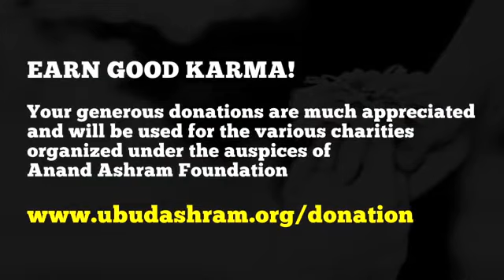Jai Radha Madhav - Bhajan by Monica Dogra at Anand Ashram Ubud, Bali on 18th March, 2020.